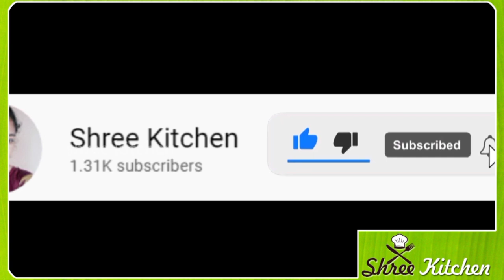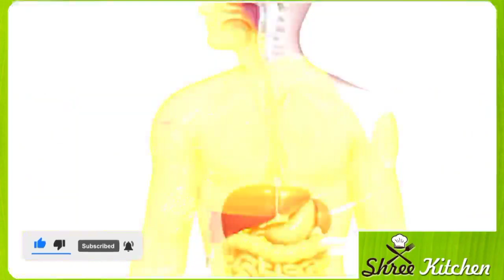ಹಲಸಿನ ಹಣ್ಣು ಸಕ್ಕರೆ ಕಾಯಿಲೆ ಇದ್ದವರು ಯಾವುದೇ ಕಾರಣಕ್ಕೂ ತಿನ್ನಬೇಡಿ | Kannada health tips